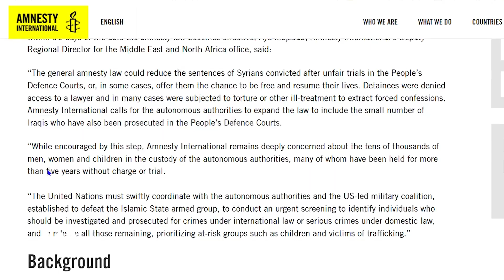Rêvebirîya Xweser Hinek Girtîyên Dosyaya Terorê Berdide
Rêvebirîya Xweser biryarek jibo efûkirina girtîyên ji dosyayên terorê, ku rasterast beşdarî şer nebûne, derxist. Heta niha pirtir ji 3 nifş ji girtîgehên Hesekê, Qamişlo û Minbicê hatin berdan. Tê payîn ku nêzî 1500 girtî wê ji vê biryarê sûdê wergirin, ku piranîya wan ji Dêrezor, Reqa û Minbicê ne.